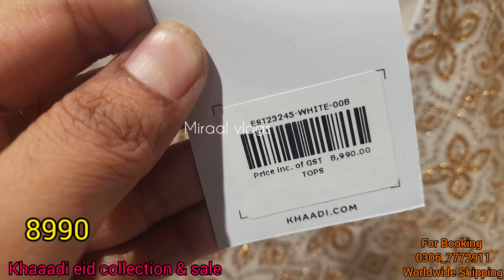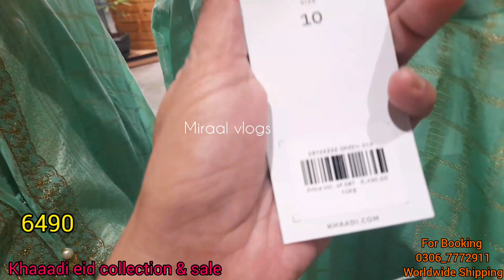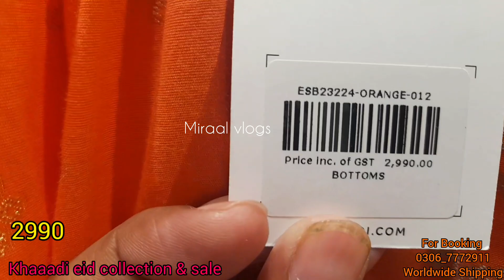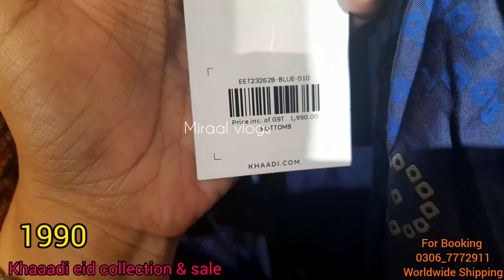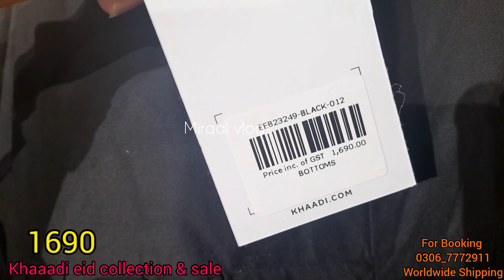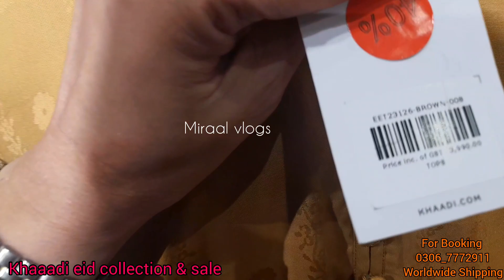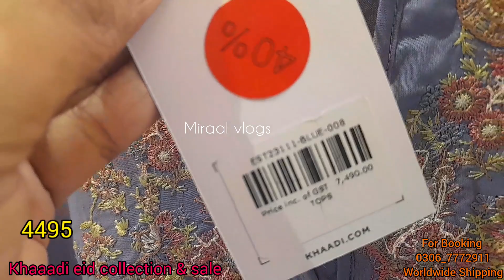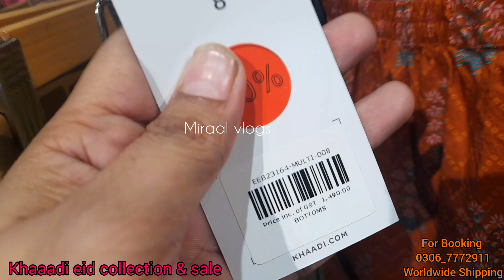Khaadi new eid collection & sale 2023|6 June 2023